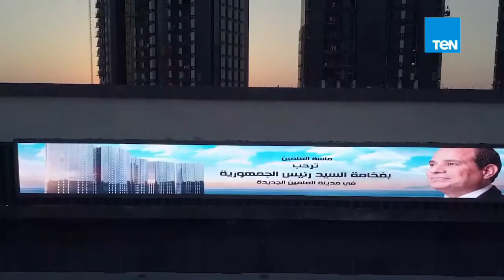ابراج العلمين الجديدة - North Edge towers - ابراج نورث ايدج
It is 5 residential towers, each consisting of 40 floors, each tower contains 230 residential units, and the towers have a distinctive view of the most beautiful beaches in the world, and are designed to mimic Dubai towers and will be held with various celebrations at events.
Properties for sale in North Edge New Alamein
Surrounded by green spaces, recreational areas and crystal lagoons of the Towers of North Edge, as well as a huge commercial and entertainment complex containing 40 thousand buildings, Cinema and amusement parks, restaurants and cafes, and bank headquarters, as well as the towers found near the famous Lake El Alamein dedicated to cruises and yachts and boats.

هي عبارة عن 5 أبراج سكنية، يتكون كل برج من 40 دور، يحتوي كل برج على  230 وحدة سكنية، وتتمتع الأبراج بإطلالة مُميزة على أجمل الشواطىء العالمية، وقد تم تصميمها لتُحاكي أبراج دبي وسوف تُقام بها الإحتفالات المُختلفة في المناسبات.
عقارات للبيع في نورث ايدج العلمين الجديدة
تُحيط المساحات الخضراء والمناطق الترفيهية والكريستال لاجونز بأبراج نورث إيدج، كما يوجد أمامهُ مُجمع تُجاري ضخم وترفيهي  يحتوي على 40 ألف مبنى، وسينمات وملاهي، ومطاعم ومقاهي، ومقرات للبنوك، كما توجد الأبراج بالقُرب من بُحيرة العلمين المشهورة والمُخصصة للرحلات البحرية واليخوت والقوارب.

صُممت مدينة العلمين الجديدة على مساحة 50 آلف فدان وعمق 60 كيلو متر مربع وأكثر جنوب الشاطئ الساحلي، وسوف تستوعب المدينة 3 مليون نسمة وأكثر، وتبلغ مساحة المرحلة الأولى 8 الآف فدان وسوف تستوعب 400.000 نسمة ، وهذه المرحلة مُقسمة إلى قطاع ساحلي والذي مُقسم بدوره إلى قطاع أثري وساحلي، وقطاع آخر هو قطاع حضاري والذي يحتوي على أبراج نورث إيدج.